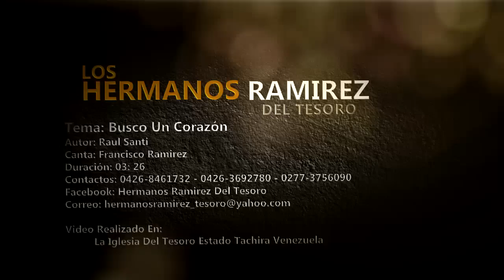Los Hermanos Ramirez Del Tesoro - Busco Un Corazon